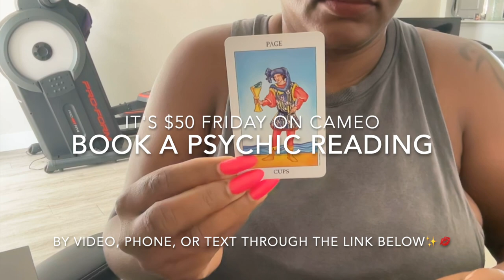Book a Psychic Reading Today! ✨💋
This is the link for all bookings and social media! Scroll my community tab to find the ASK A PSYCHIC POST to book a FREE psychic reading. You will also get a video like this.  ✨💋